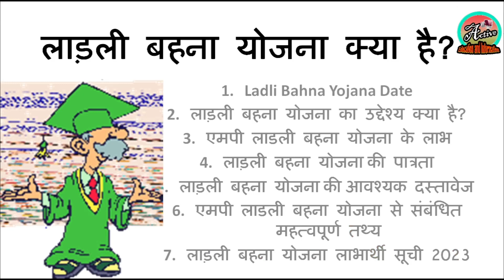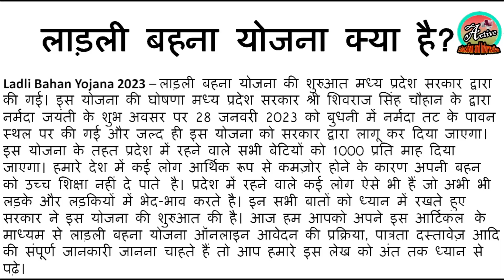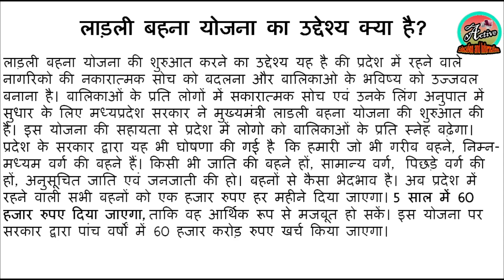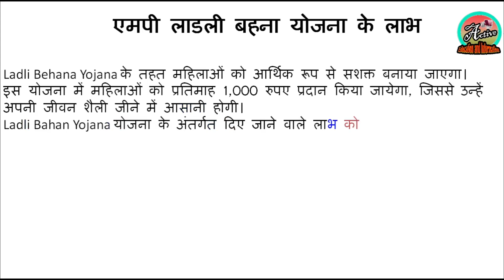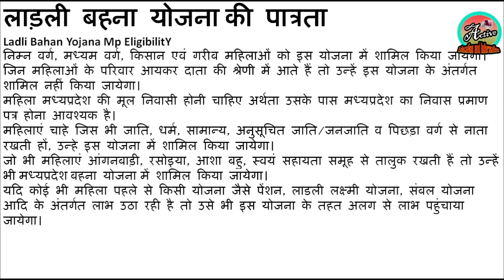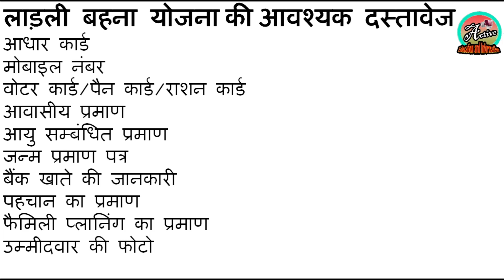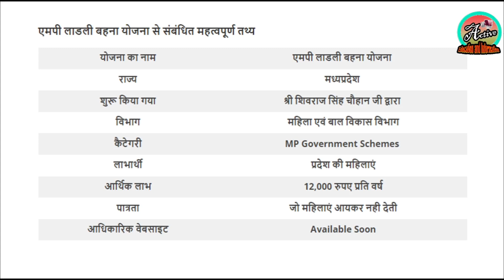MP LADALI BAHANA YOJANA KYA HE || एमपी लाडली बहना योजना क्या है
एमपी लाडली बहना योजना क्या है 2023
Ladli Bahna Yojana Date
लाड़ली बहना योजना का उद्देश्य क्या है?
एमपी लाडली बहना योजना के लाभ
लाड़ली बहना योजना की पात्रता
लाड़ली बहना योजना की आवश्यक दस्तावेज
एमपी लाडली बहना योजना से संबंधित महत्वपूर्ण तथ्य
लाड़ली बहना योजना लाभार्थी सूची 2023
Ladli Bahna Yojana Date 2023
लाड़ली बहना योजना का उद्देश्य क्या है? 2023
एमपी लाडली बहना योजना के लाभ 2023
लाड़ली बहना योजना की पात्रता 2023
लाड़ली बहना योजना की आवश्यक दस्तावेज  2023
एमपी लाडली बहना योजना से संबंधित महत्वपूर्ण तथ्य 2023

MP LADALI BAHNA YOJNA 2023 KYA HE
MP LADALI BAHNA YOJNA SAMPURN JANKARI VIDEO IN HINDI